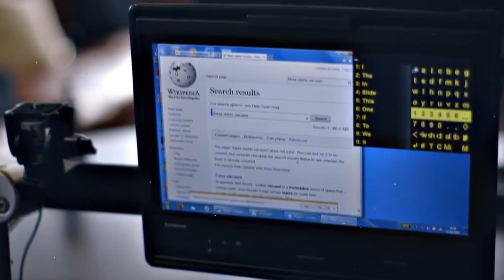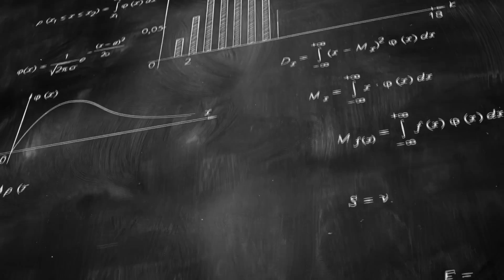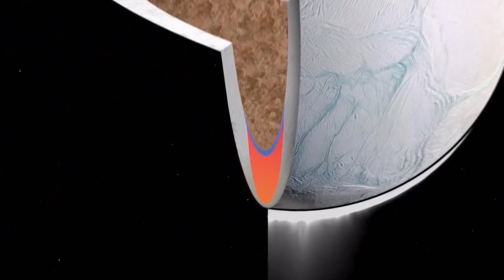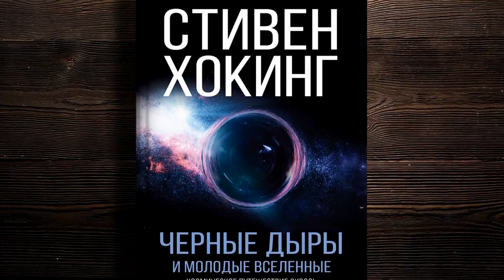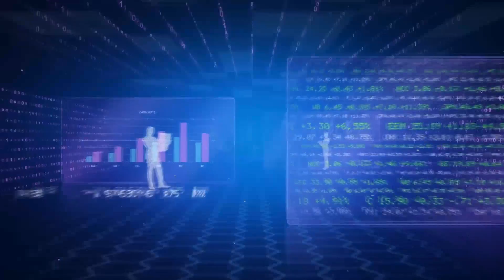Что Произойдет в 2600 году?